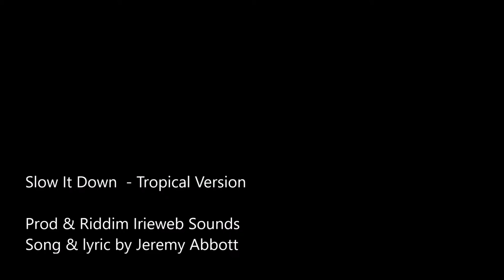[Reggae]Slow It Down - Tropical Version feat. Jeremy Abbott[Fusion]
Collaboration Song "Slow It Down" Remix Audio Video.
各種サイトにて配信中！Delivery on various sites!
もっと見る
コラボ曲"slow it down"リミックスオーディオ動画.

レゲエクリエーター向け！Didcordをご利用の方！是非ご参加ください！

その他のRIDDIMはこっちでチェック！

オケ（RIDDIM）のご相談はお気軽にLINE公式アカウントへGO!